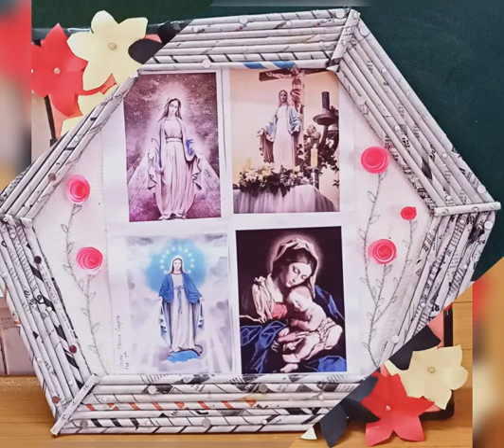patroness day activity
photo phrame making